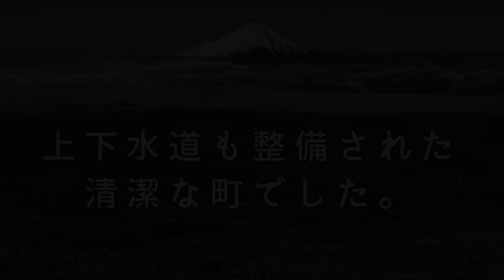160年前の江戸末期から明治にかけての日本の風景をカラーで再現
江戸の識字率は男女ともに95％
上水道も整備された清潔な町でした。
Landscape of Japan 160 years ago from the end of the Edo  Meiji era.